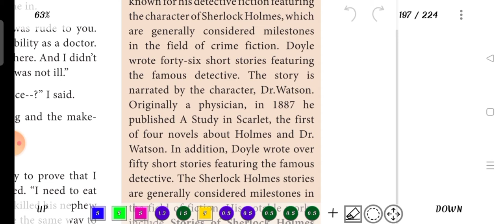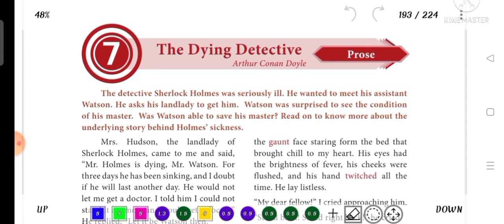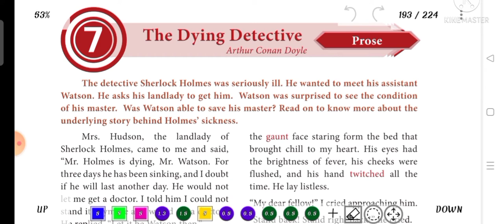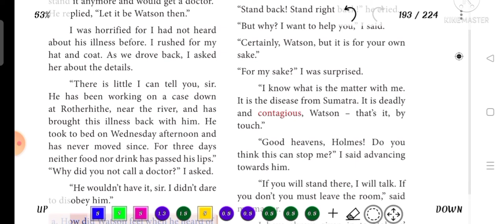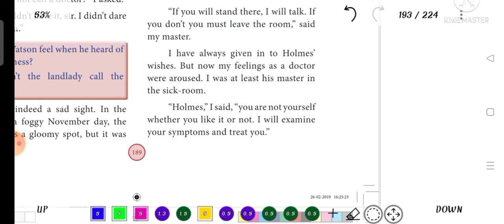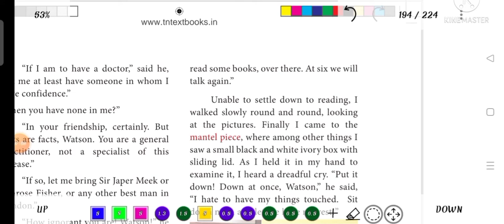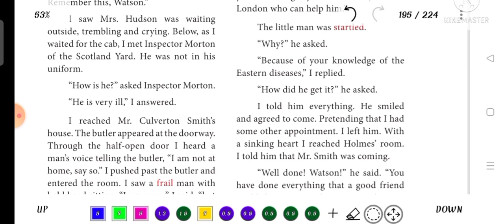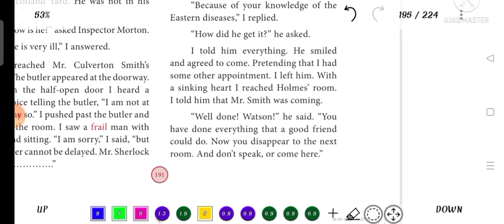10th|English|The Dying Detective|Part-1|Explanation in tamil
Hi friends 👋
   In this video v r going to see about
The dying detective in tamil

If u like this video then hit like 🔘 button